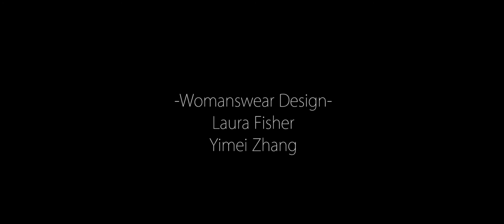MOTHIC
2015 Fashion Film by Gareth Chow
Creative Director&Stylist:Gareth Chow
Director of Photography:Ernest Tu
Producer:Dana Dai
Makeup Artist:Porsche Poon
Hairstylist:Seung Min Lee
Music Artist:Alex Windsor
Lighting:Cornsn Li
Assistants:Star
                    Qian